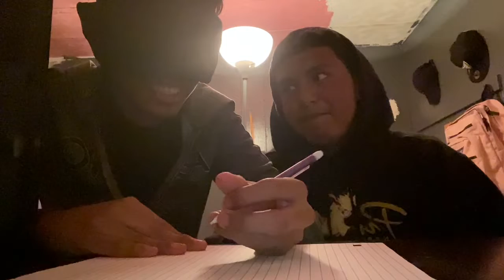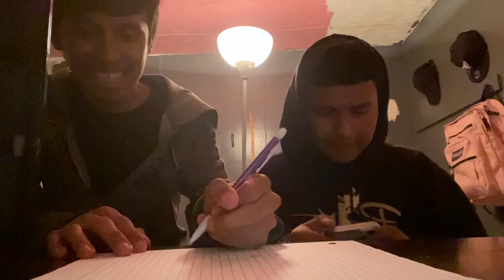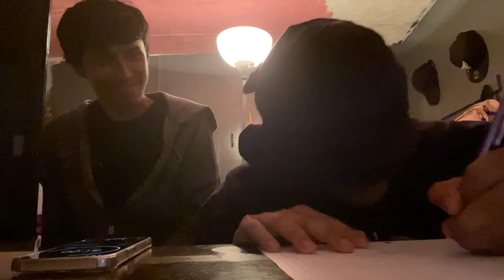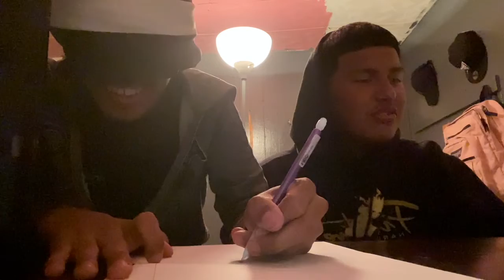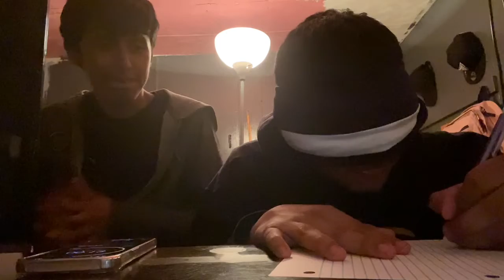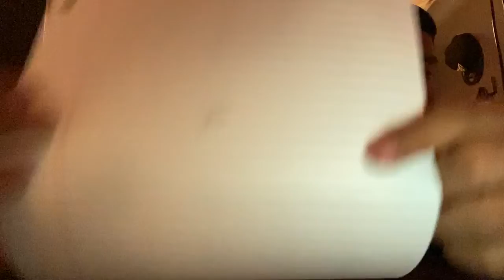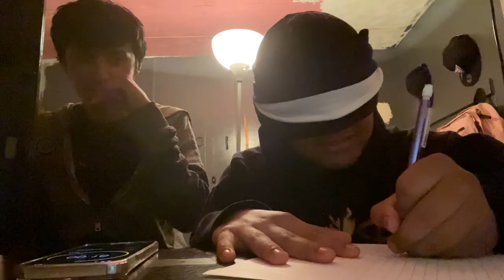Blindfold Drawing ✍️ challenge part 2